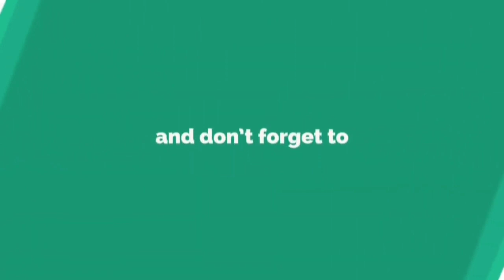JDU नेता ने खोल दिया BJP की पोल, Modi-Chaudhary को जमकर धोया... | Bihar News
BJP पर जमकर बरसे JDU MLC Neeraj Kumar, Modi-Chaudhary की खोल दिया पोल